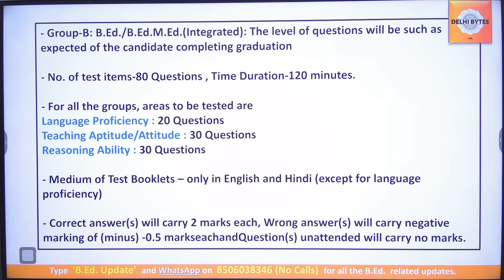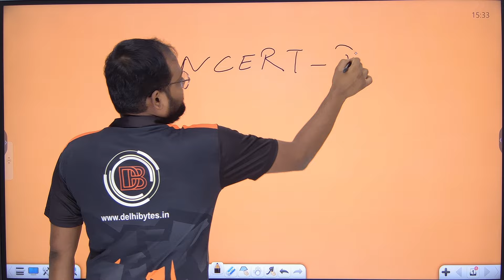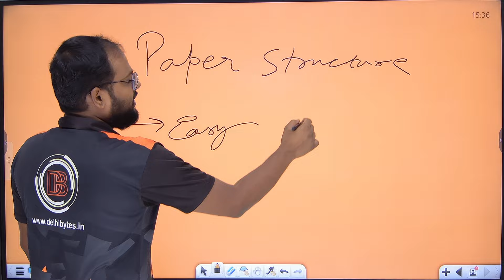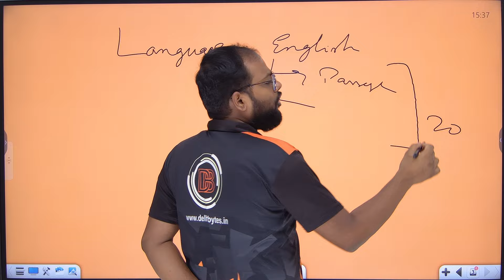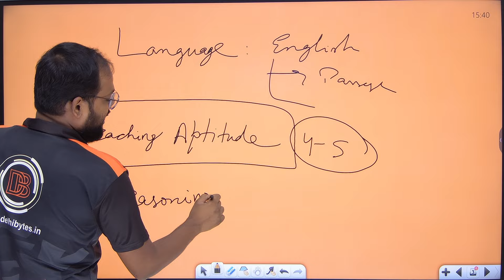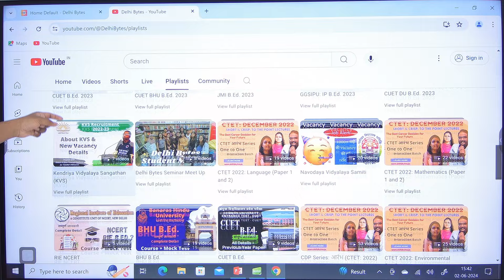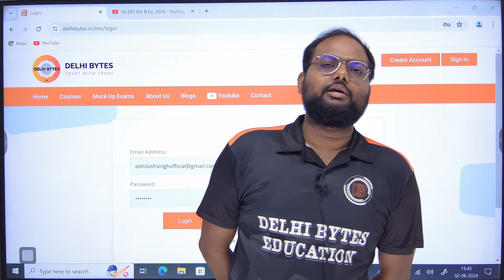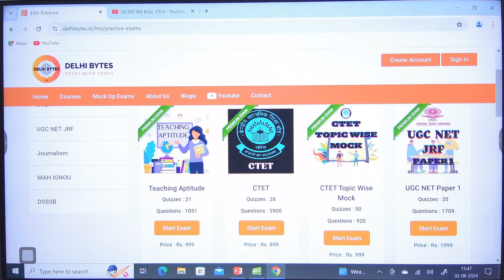NCERT RIE B.Ed. Preparation Strategy || M.Ed. RIE NCERT Last Moment Preparation Tips